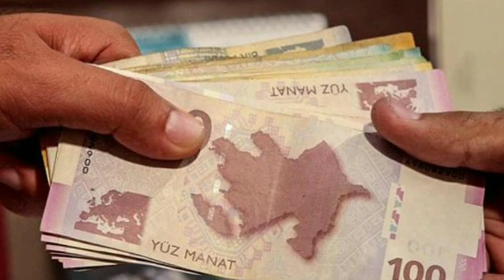İşsizlərin NƏZƏRİNƏ! Dövlət boş iş yerlərini açıqladı - 8000 AZN maaş